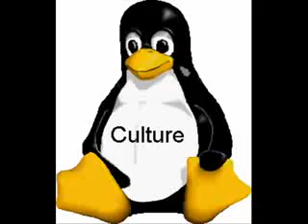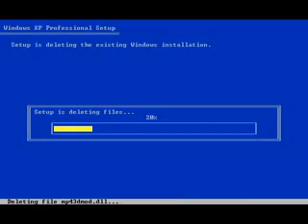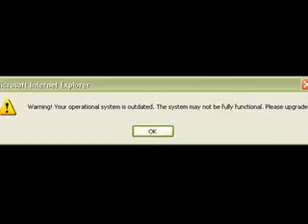Culture is your operating system - Terence Mckenna